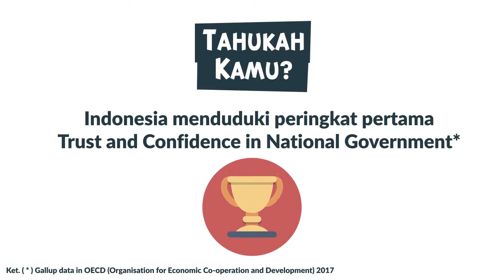Kepercayaan Rakyat Meningkat, Indonesia Layak Investasi